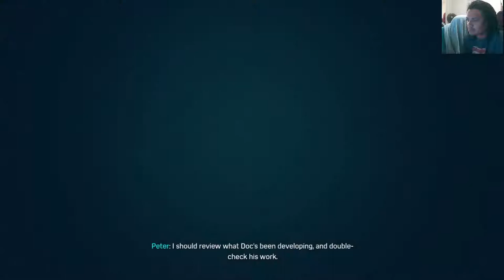I'm Peter Parkman, I Mean Sean Parker, I Mean Its Marvel's Spider-Man!!! Episode 2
After a rough start to episode one, lets see how this will play out